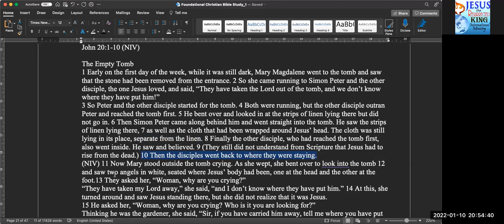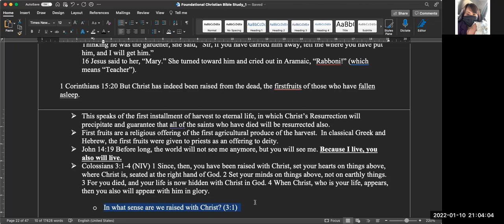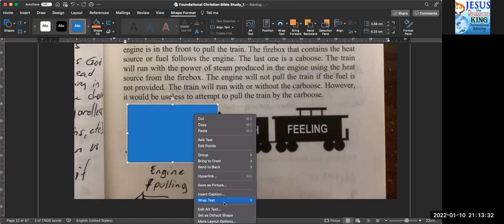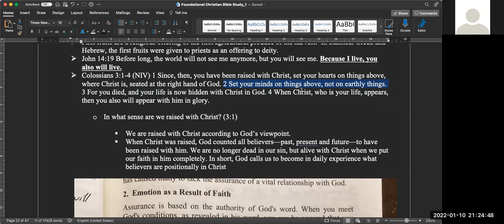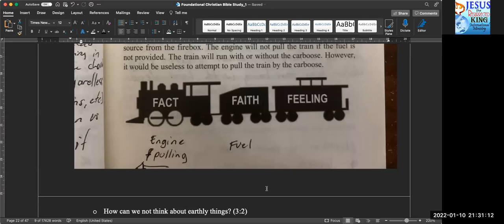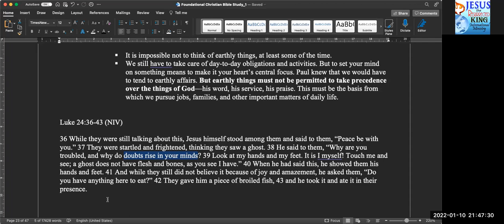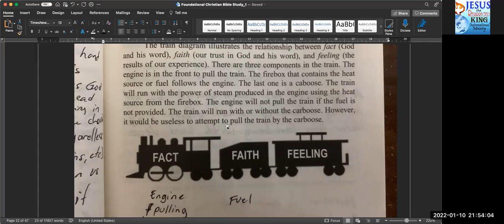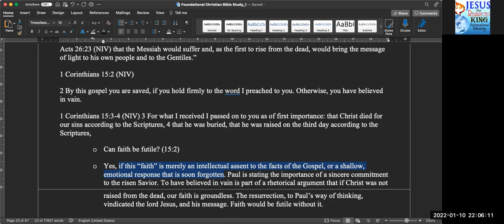JRKing Bible Study - 10/Jan/202